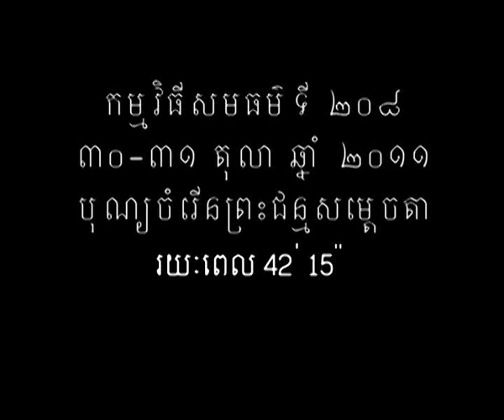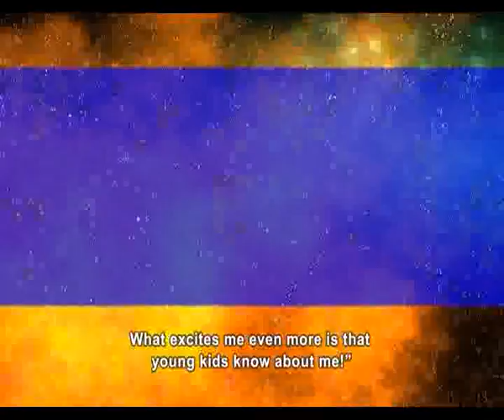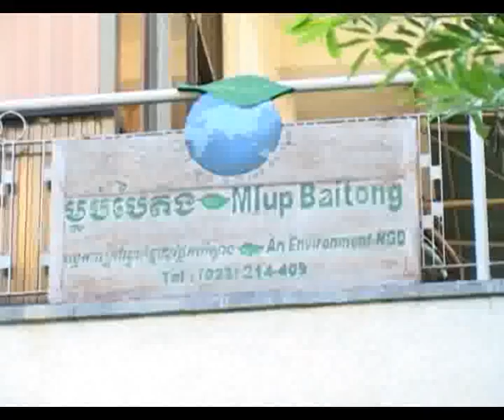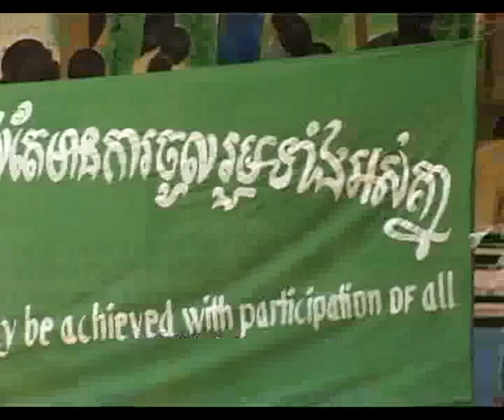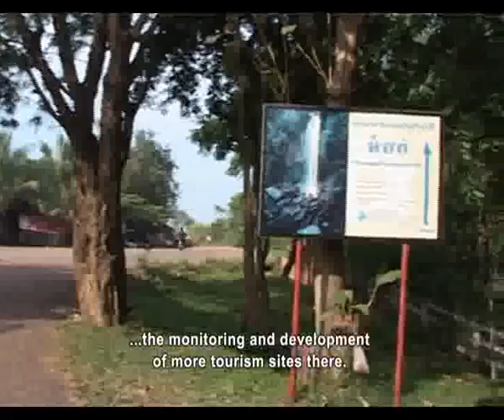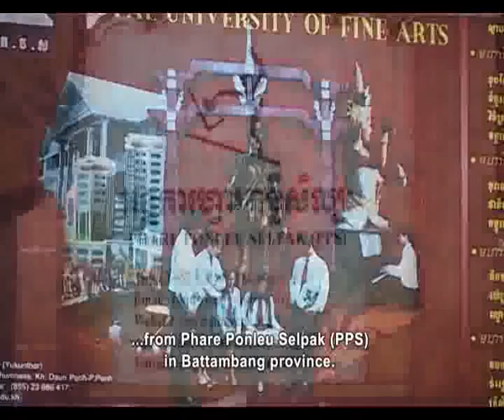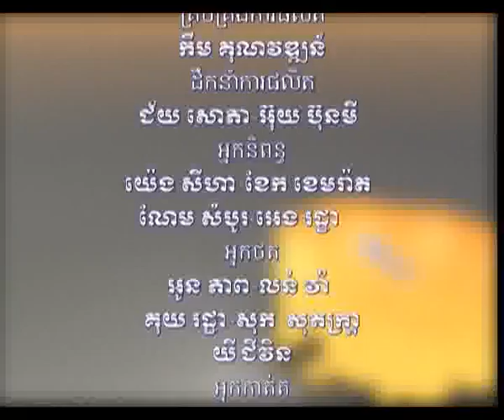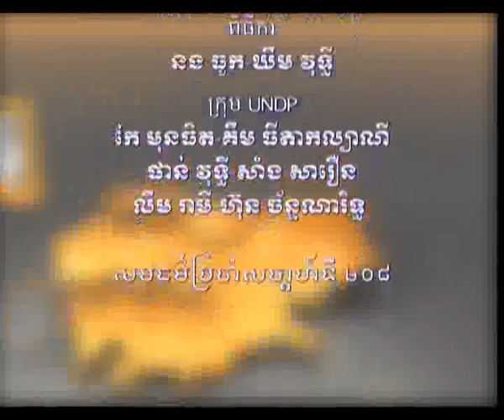Show 208: 20th Anniversary of the return of King Father Norodom Sihanouk (English Subtitle)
On the occasion of the 7th anniversary of reign of the King Norodom Sihamoni, the 89th birthday of retired King Norodom Sihanouk and 20th anniversary of his return to Cambodia, Equity Weekly Program will broadcast a feature about the 20th Anniversary of the return of King Father Norodom Sihanouk. This will be followed by rebroadcasting of another 2 topics on visual arts and clean water systems in Chambok.